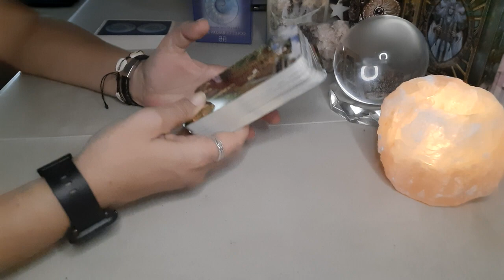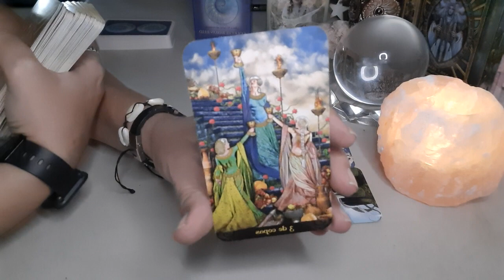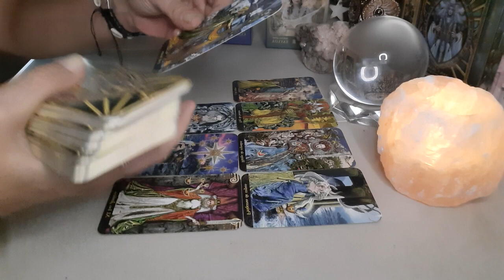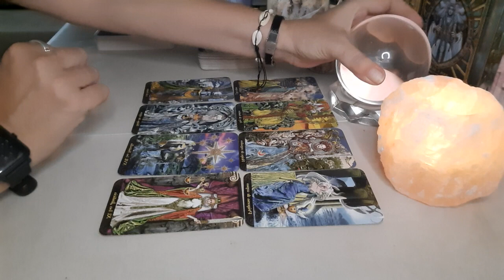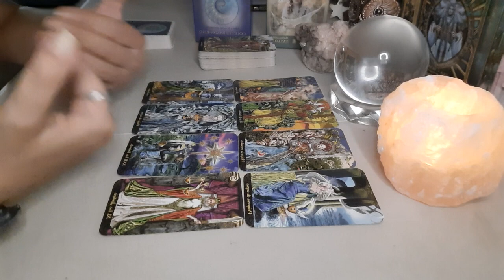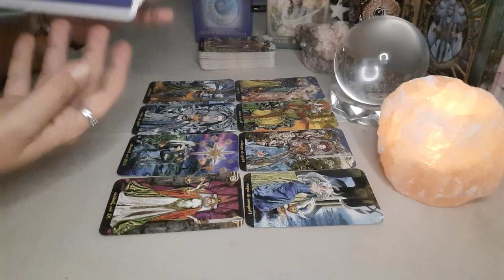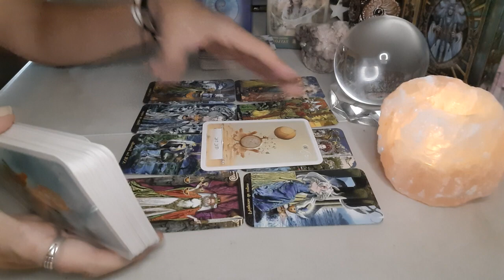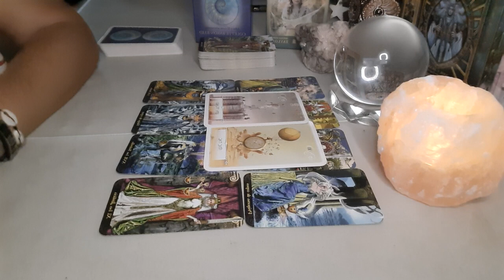GEMINIS Una decisión muy Importante que cambiará tu Vida✨